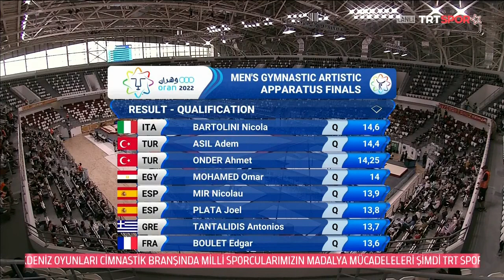2022 Oran Mediterranean Games Men's Floor Final